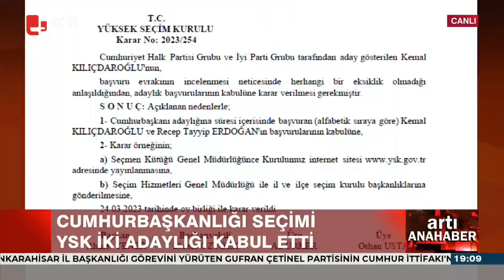Adayların kim olacağı merak edilirken YSK'dan son dakika kararı!